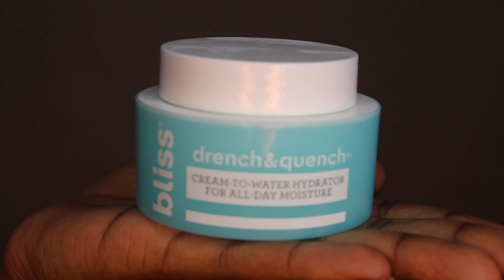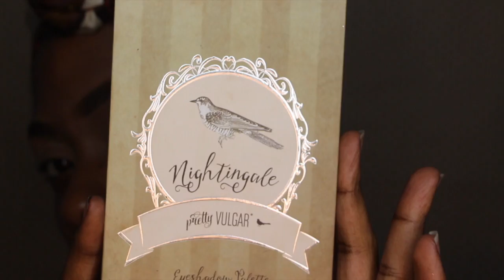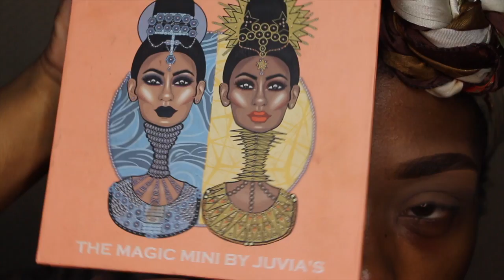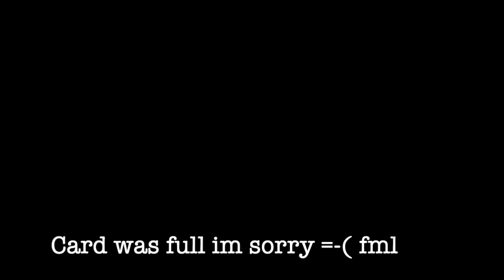Natural Makeup Using Milani 2 in one foundation